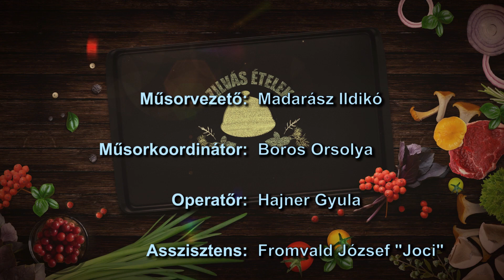Ki főz ma a Balatonnál? Szilvás ételek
A szilva az egyik kedvenc nyári gyümölcsöm, és hogy miért is? Hát azért, mert ugyanolyan jó sült csirkecombhoz, mint pitének, vagy levesnek, esetleg egy édes pohárkrém szószaként!" - mondja Madarász Ildikó a Balaton háziasszonya. Ennek bizonyításaként háromféle szilvás recepttel is megörvendeztet bennünket. És, hogy milyen a szilva színe? Ahány elkészítési mód, annyi szín, annyi textúra, annyi árnyalat. próbáljuk ki mindegyiket, hogy megtudjuk, nekünk mi a kedvencünk!

Céklás szilvalevesem

Hozzávalók:

8-10 szem szilva
2 karika cékla
1 db. alma
cukor ízlés szerint
fél pohár vörösbor
fahéj
1 kis doboz natúr joghurt

Szilvás pohárkrém

Hozzávalók

25 dkg. mascarpone
ízlés szerint méz
2 dl. krémes natúr görög joghurt
fél narancs héja és leve (vagy citrom)
ízlés szerint apróra vágott citromfű, vagy menta
ízlés szerint, opcionálisan mandula aroma, vagy olaj

0,5 kg. szilva
ízlés szerint méz
1 ek. balzsamecet
1 szál rozmaring
1 citrom leve